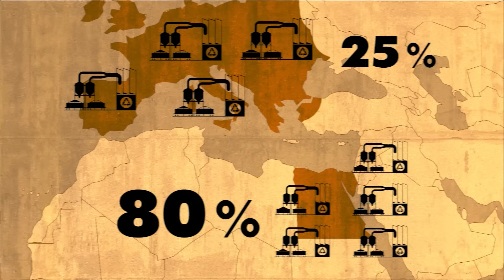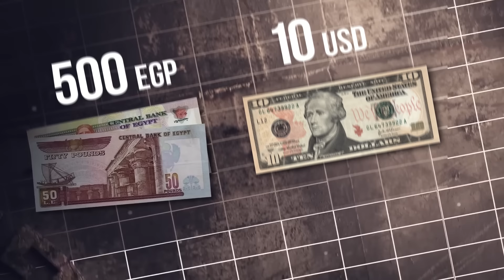I investigated the City of Trash: Inside Cairo's district Filled with Garbage / How people live /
My dear people, today, I’m in the most unusual place in the entire Egypt.
It’s called the Garbage City, and it’s a real neighborhood in the Western Area of Cairo. It started off as a garbage dump that grew into a small settlement that continued to grow, and now it’s a whole city quarter that is full of garbage – but it also has an infrastructure of its own, including cafes, restaurants, schools and hospitals. It’s truly unbelievable!
This is Lyadov reporting on How People Live in Egypt.

This is not just a travel channel. This is a collection of documentaries about the lives of people in different parts of our planet. Here you will not see beautiful staged images. This channel is about something else. About reality, honest and sometimes frightening.